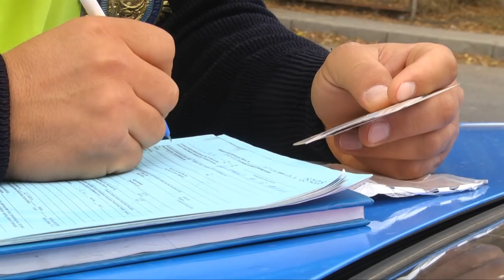Как работает дорожная полиция в Шымкенте?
Эта съемка была запланирована для моего стажера, но он по семейным обстоятельствам, мой стажер не смог выехать на съемку, и пришлось мне. Когда я узнал, что мне придется работать с полицейскими, радости у меня это не вызвало, потому что, ну все там очень сложно, и фантазировать там повторять все по дублям, ну никак не получается.